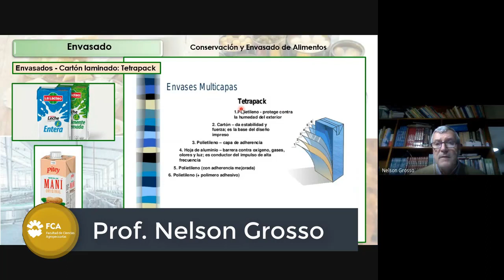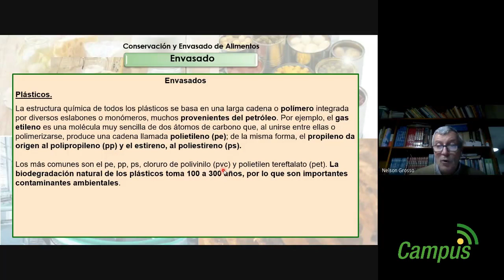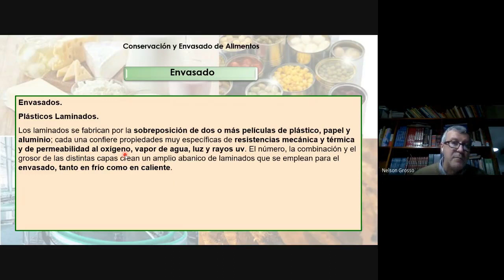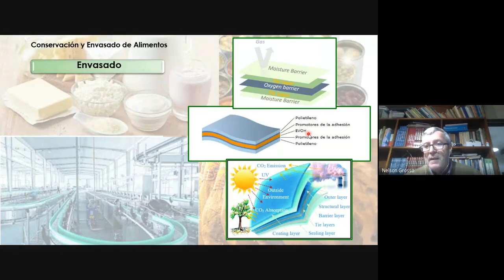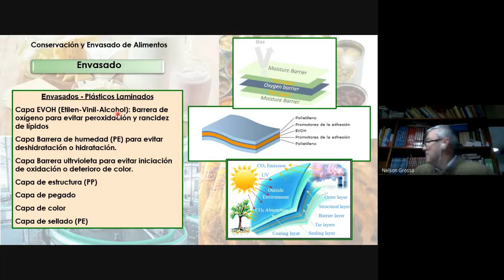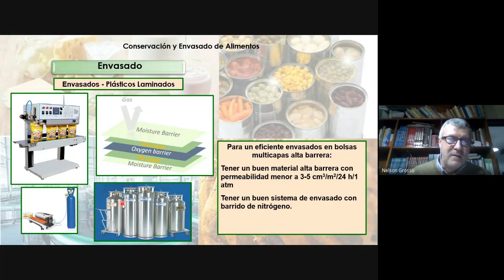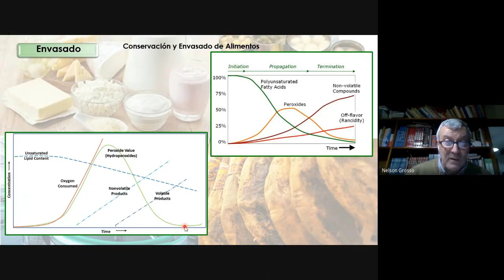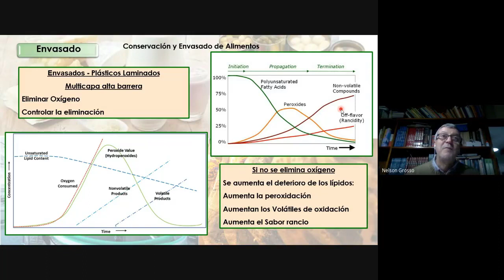Conservación y Envasado de Alimentos (Parte 5)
Espacio Curricular: Introducción a la Ciencia y Tecnología de los Alimentos
Tema: Conservación y Envasado de Alimentos
Docente: Rubén Olmedo